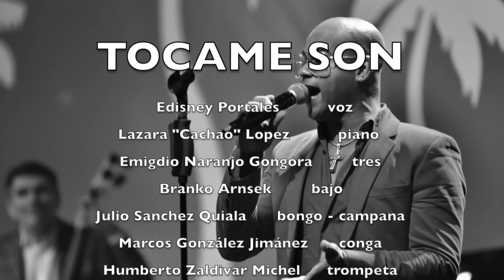Amor verdadero - Tocame Son / Guajira-Son (José "Cheo" Marquetti)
TOCAME SON

Edisney Portales - voz
Lazara "Cachao" Lopez - piano
Emigdio Naranjo Gongora - tres
Branko Arnsek - bajo
Julio Sanchez Quiala - bongo, campana
Marcos Gonzales Jimenez - conga
Humberto Zaldivar Michel - trompeta